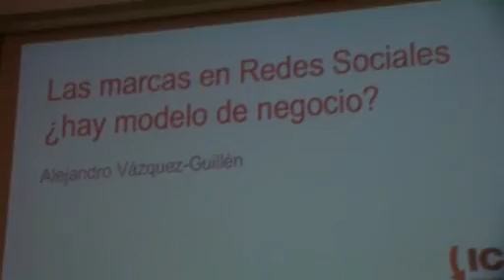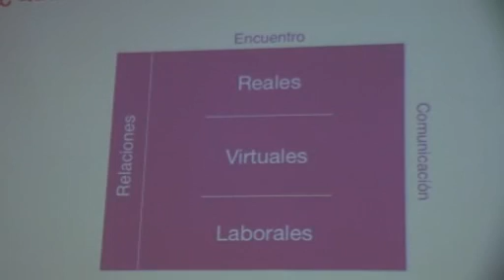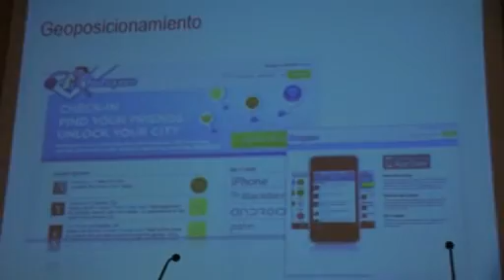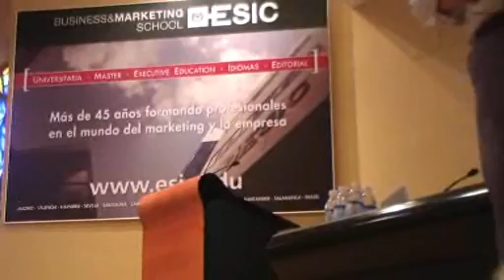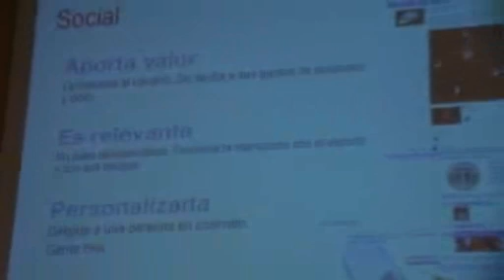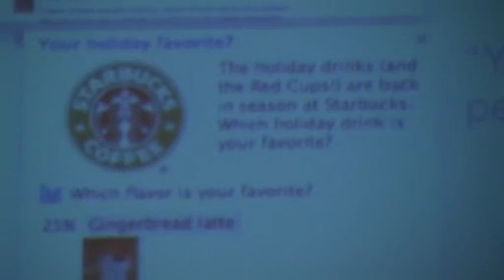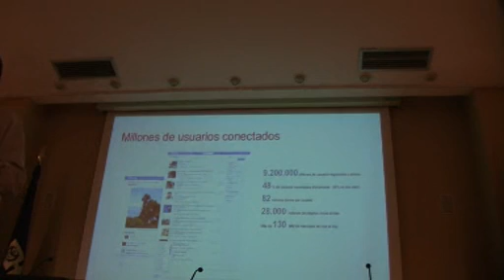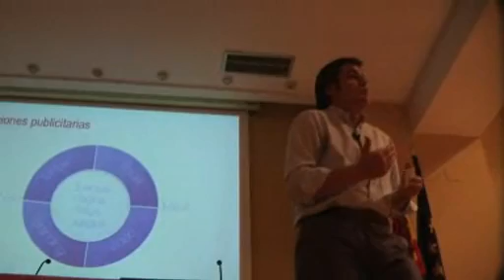ICEMD Masterclass: Las marcas en las redes sociales (por Tuenti)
Otra Masterclass LiveYouTubeXperience la que gracias a la organización y gentileza del ICEMD-ESIC podemos ofrecer hoy tras las muy exitosas de Coca Cola y de El Corte Inglés publicadas en este canal hace tan solo unas semanas. Con Alejandro Vázquez, director comercial de Tuenti (ex Terra).
¡Aproveche lo que los mejores profesionales del nuevo social media marketing le transmiten!